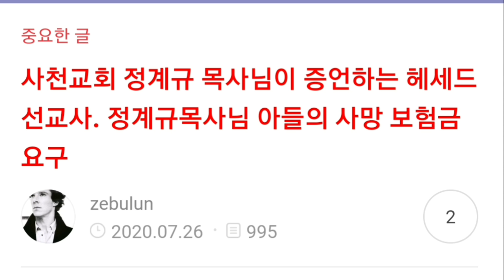피의자 이영근. 자다가도 경끼하게 만드는 헤세드 킬러 채널 플레비언입니다^^